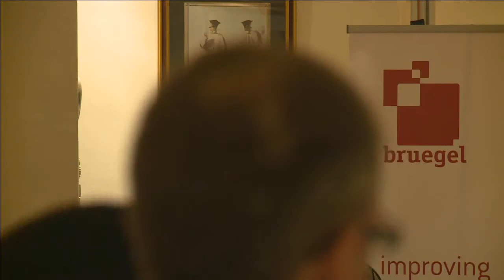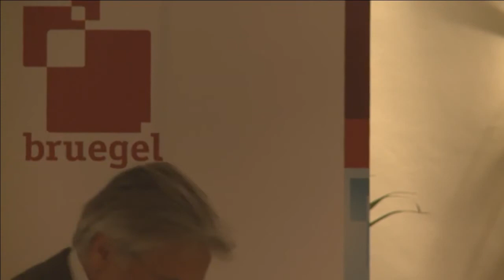Intervento di Enrico Letta al Bruegel Annual Dinner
Bruxelles, 9 settembre 2013 - L'intervento del presidente del Consiglio, Enrico Letta all'apertura dei lavori del convegno annuale del centro di studi economici Bruegel.